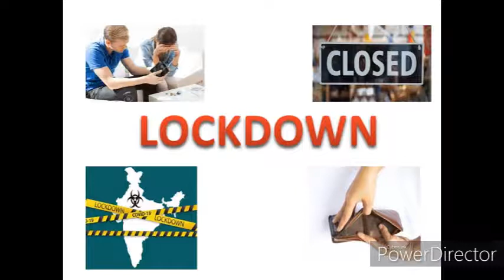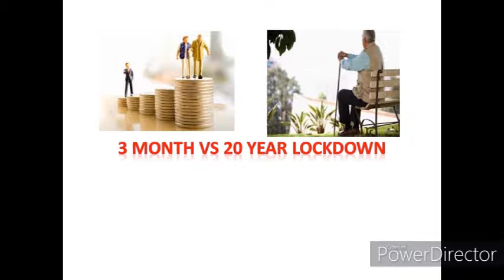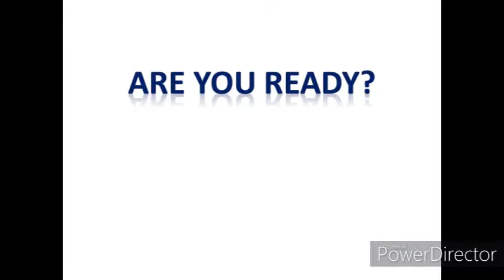15-20 years lockdown |क्या आपने तैयारी की है?| In Hindi| Full Detail| Easy Explanation | By Upasana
15-20 years of Lockdown